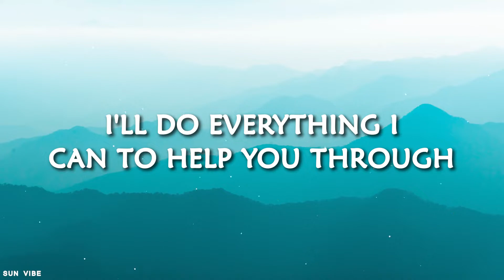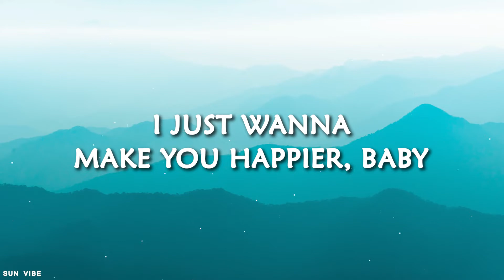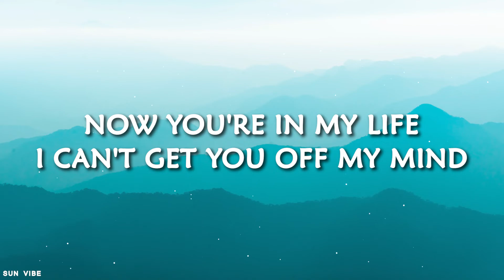Harry Styles - Late Night Talking (Lyrics)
We've been doin' all this late night talkin'
'Bout anything you want until the mornin'

Lyrics Harry Styles' "Late Night Talking"

About anything you want until the morning,

I just want to make you happier baby,

I won’t even try,
To get you off my mind,
Get you off my mind,